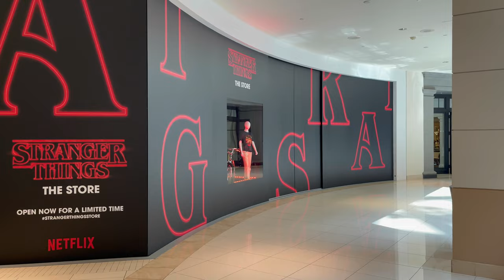FLORIDA’S BIGGEST MALL | MALL MAS GRANDE DE LA FLORIDA | DAILY VLOG | AVENTURA MALL | SHOPPING DAY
Acompáñanos a visitar el Mall de Aventura en Miami por primera vez.

No dejes de ver el video, darle like y dejarnos en los comentarios que te pareció. Y subscríbanse mi gente, eso nos ayuda mucho mucho mucho.